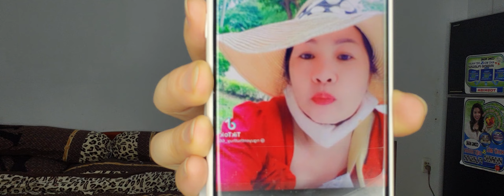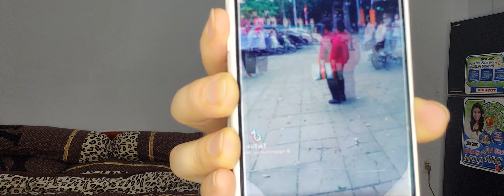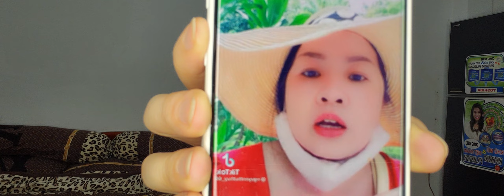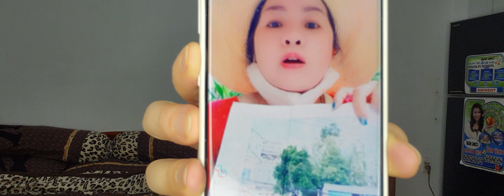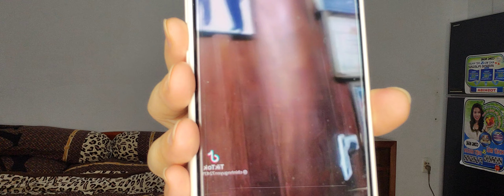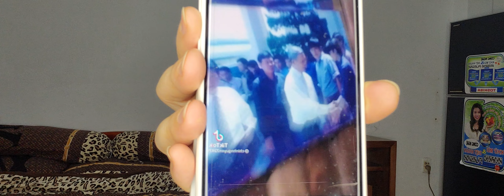Ls NguyễnPhươngHằngThêmTộiDanh&Không-Còn-Ở-T30-Nữa-Mà-Đã-Chuyển-Trại?Đinh Lan zalo 0931208805